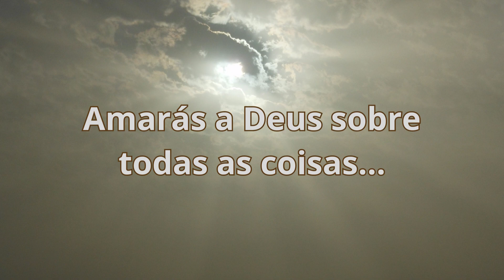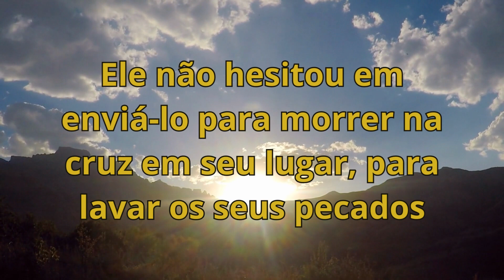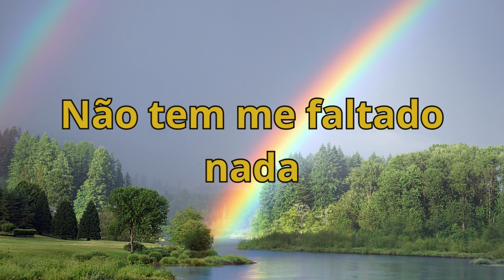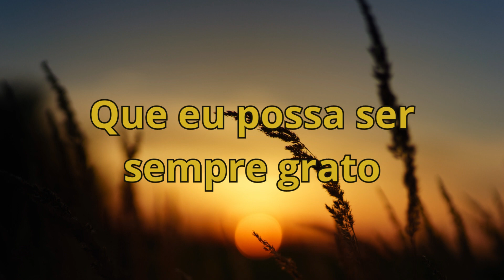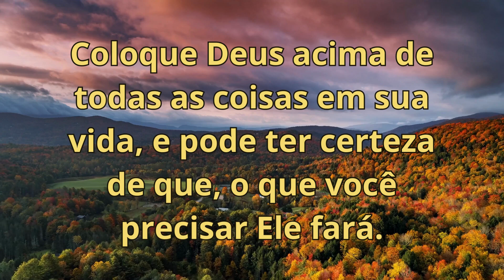Amarás a Deus sobre todas as coisas..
O livro de Lucas 10:27 nos diz: Respondeu-lhe ele: Amarás ao Senhor teu Deus de todo o teu coração, de toda a tua alma, de todas as tuas forças e de todo o teu entendimento, e ao teu próximo como a ti mesmo.
O que é mais importante para você neste momento?
Coloque Deus acima de todas as coisas em sua vida, e ame ao próximo, seja bênção na vida de outras pessoas e pode ter certeza de que o que você precisar Ele fará.
E não se esqueça “Se tu podes crer, tudo é possível ao que crê” (Marcos 9:23)
Elisângela Braga